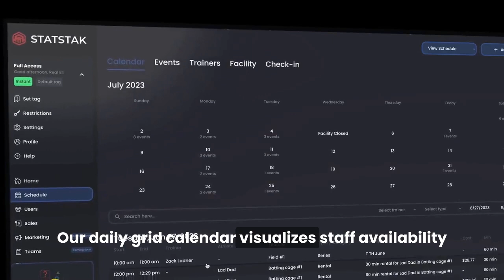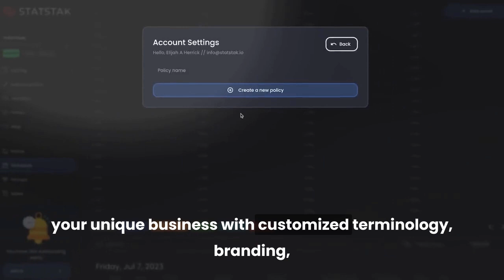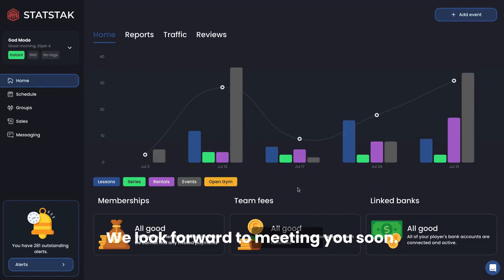StatStak - All-in-One Sports Business Management Solution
The operating system for sports businesses, not hair salons

🏀🔥🎾 Elevate your game with StatStak, the ultimate sports management platform designed for teams, facilities, and events. Our cutting-edge software equips you with everything you need for streamlined operations and efficient management.

In this video, we'll dive into our extensive suite of features and recent updates. You'll learn how to effectively leverage our user-friendly admin portal, integrated messaging system, flexible team management tools, and customizable permissions to create a top-tier experience for your staff, athletes, and families.

Explore our robust features such as dynamic payment plans with an industry-low processing fee, event category multipliers, smarter waivers, membership updates, and many more! Discover how we've simplified our user interface to make your workflow more efficient with our profile page enhancements and the revolutionary Jen-Mode.

Witness how our recent updates, such as the checkout flow rebuild, have made StatStak even more user-friendly. Get to know how we've trimmed down our features to focus on what matters most to you - like removing guest checkout for better control over user data.

StatStak is not just a sports management platform - it's your comprehensive solution to simplify and supercharge your management experience.

Join the StatStak community and experience the future of sports management today! 🚀